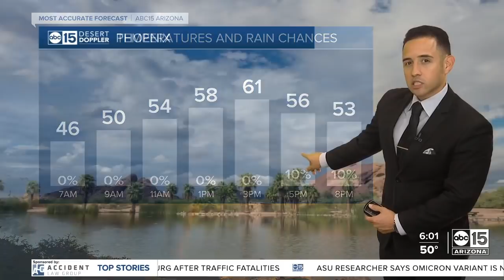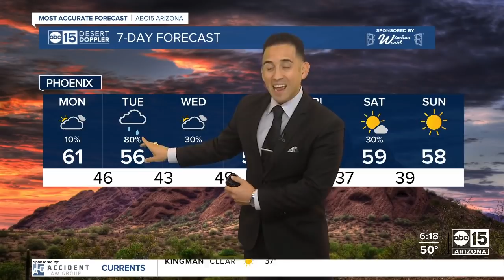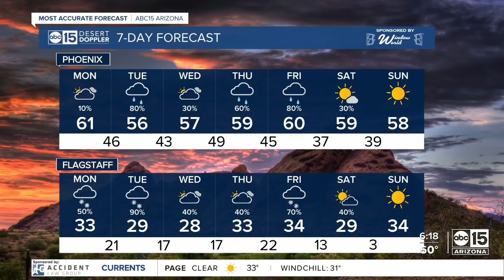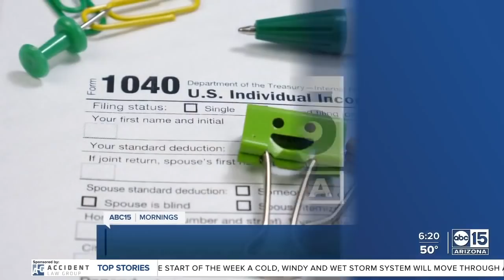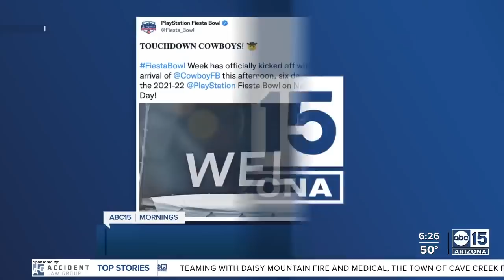Full Show: ABC15 Mornings | December 27, 6am